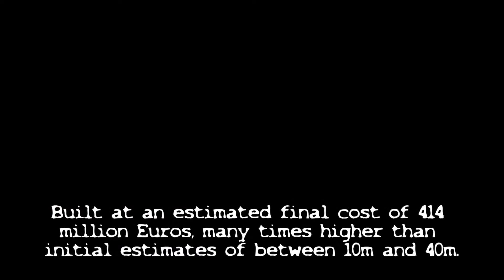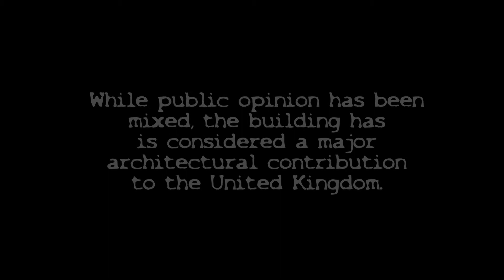The Scottish Parliament Building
Construction of the building commenced in June 1999. The formal opening by Queen Elizabeth II took place on 9 October 200.  Enric Miralles, the Spanish architect who designed the building, died before its completion.

The choices of location, architect, design, and construction company were all criticized by politicians, the media, and the Scottish public.

Built at an estimated final cost o 414 million Euros, many times higher than
initial estimates of between 10m and 40m.